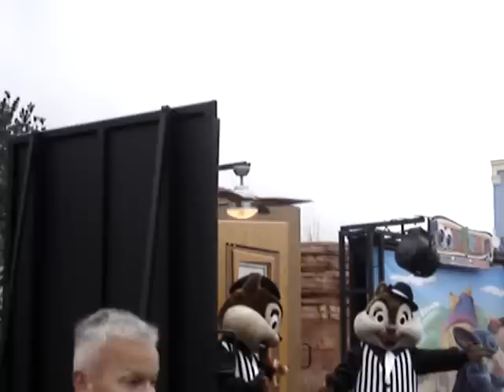arrivée personnages walt disney studios